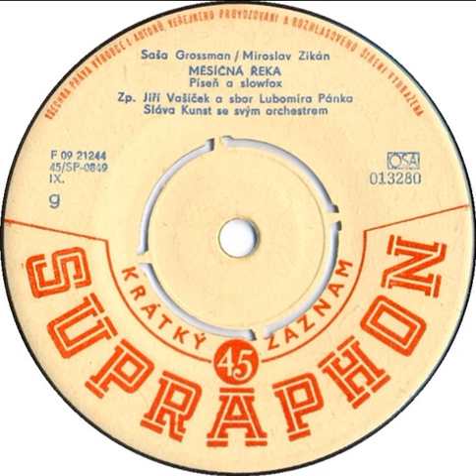Jiří Vašíček - Měsíčná řeka (25.4.1962, vydáno 1963)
Hudba: Saša Grossman
Text: Miroslav Zikán
Sbor Lubomíra Pánka
Sláva Kunst se svým orchestrem